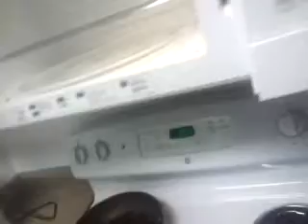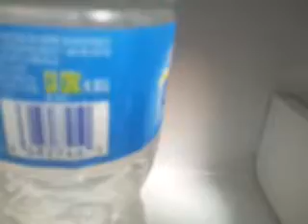Sonikku plushies episode 11 the money 4/5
Sonic: hi everyone
Tails: yeah hi everyone
Sonic: so. it turns we have to beat everyone in the house
Tails: yeah so we are not going to take it anymore!!!
Sonic: peace!!!
Tails: bye!!!